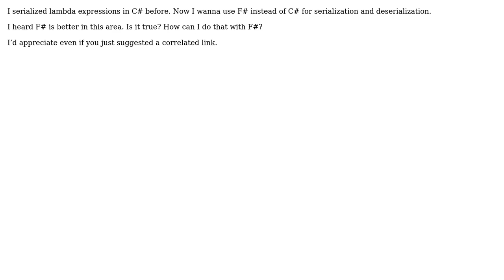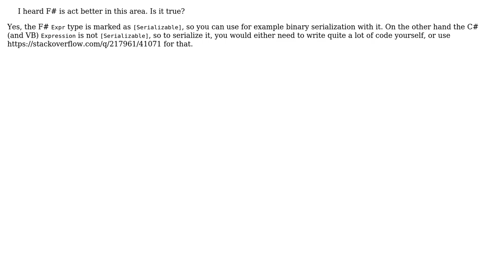How to serialize and deserialize lambda expression in F#?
With thanks & praise to God, and with thanks to the many people who have made this project possible! | Content (except music & images) licensed under CC BY-SA | Music | Images & others | With thanks to user Zhr Saghaie user svick user LSerni and the Stack Exchange Network Trademarks are property of their respective owners. You are responsible for your own actions.